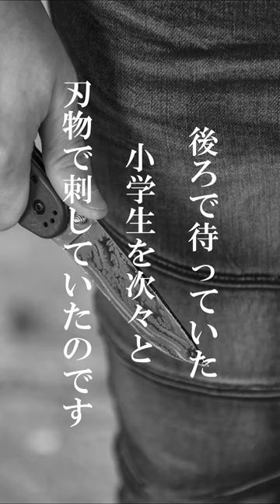日本で起こった最悪の事件【川崎市登戸通り魔事件】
皆さんの怖い体験談や面白い話をyoutubeで募集しています。
採用されたら、僕がyoutubeで話したいと思います。
採用された方にはamazonギフト券５００円分をあげたいと思いますので、是非よろしくお願いします